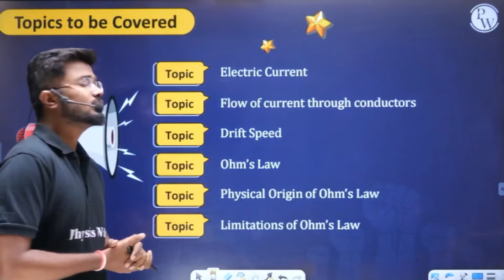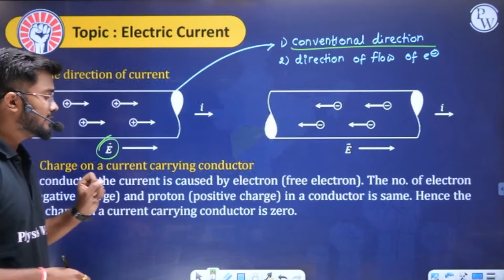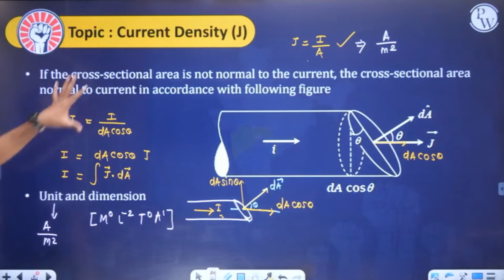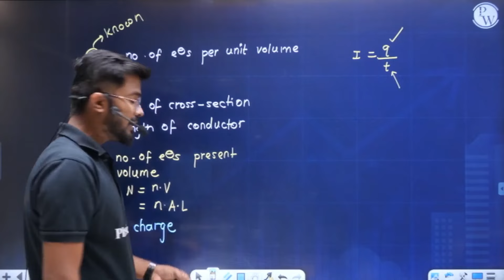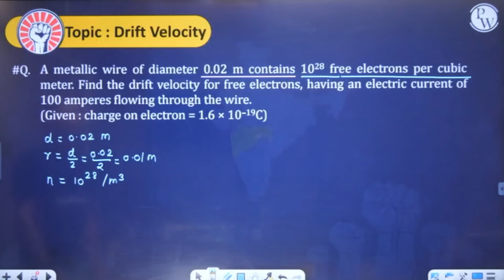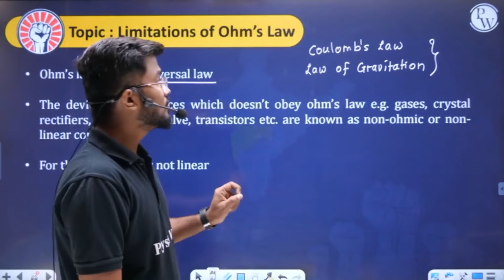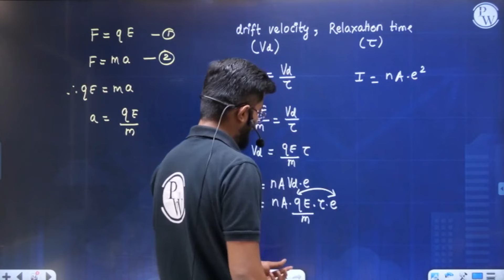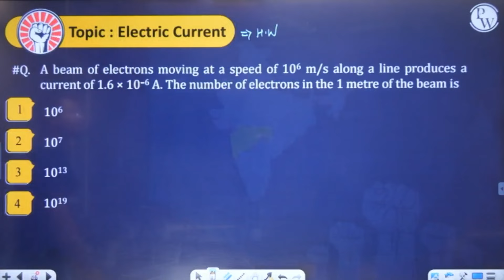ELECTRIC CURRENT THROUGH CONDUCTORS 01 | Drift Velocity and Ohm's Law | Physics | Class11th/MHTCET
This video is a detailed explanation of the electric current through conductors in physics. It covers the topics of drift velocity, Ohm’s law, resistance, resistivity, and factors affecting resistance. It is useful for students of class 11th, MHT CET, JEE, and NEET who want to learn the concept and formula of electric current through conductors.